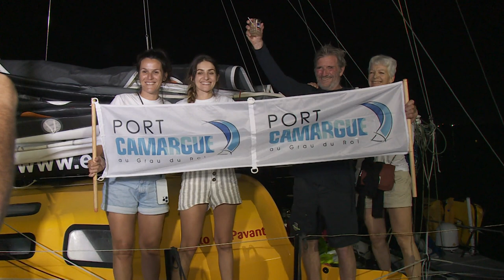Arrivée de Kito de Pavant - Interview Ponton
Arrivée de Kito de Pavant - HBF Reforest'Action - Interview Ponton - 26/11/2022